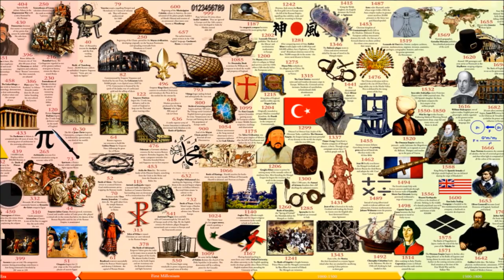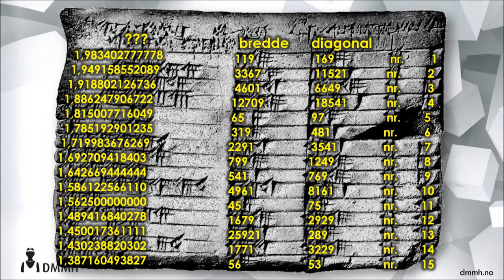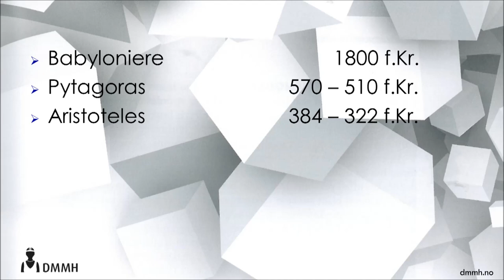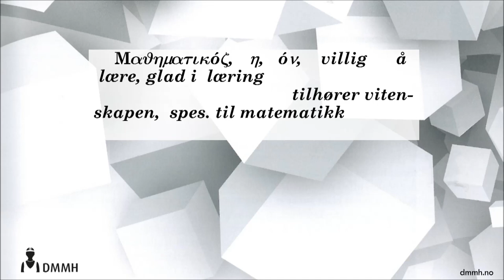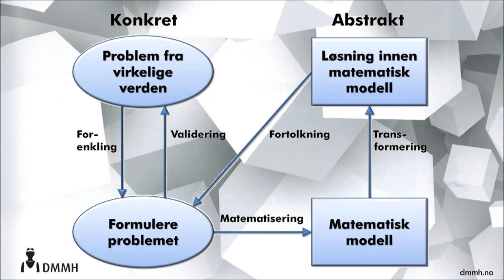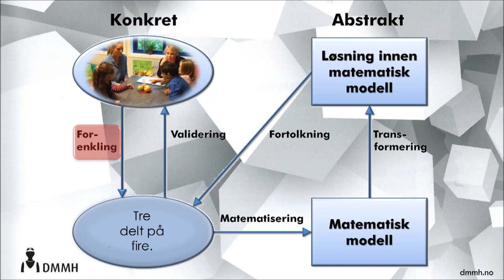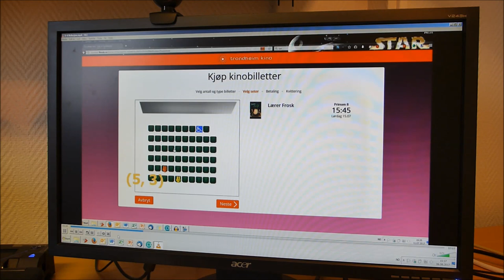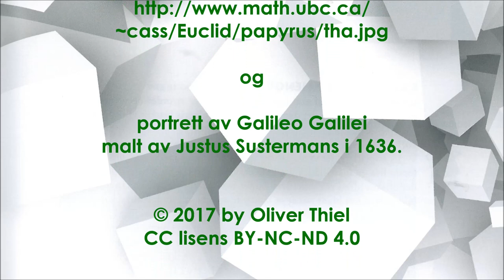1 Hva er Matematikk?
HVA ER MATEMATIKK?
Denne videoen ble laget av Oliver Thiel ved Dronning Mauds Minne Høgskolen for å illustrere innhold av kapittel 1 og 3 i boka Nakken, A./Thiel, O. (2014): Matematikkens kjerne. Bergen: Fagbokforlaget. Mer informasjon om boka finner du under
Musikk i videoen: «Good bye 0Q_13p2» av Achim Behrens (Setuniman) nedlasted fra
«Terra X: Ägypten – Geburt des Pharaonenreichs», ZDF, Tyskland, 2011,
og
portrett av Galileo Galilei malt av Justus Sustermans i 1636 fra